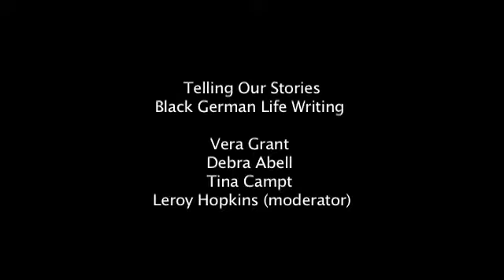Telling Our Stories: Black German Life Writing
Vera Grant
Debra Abell
Tina Campt
Leroy Hopkins (Moderator)
Black German Heritage & Research Association
Barnard College-Columbia University 2012